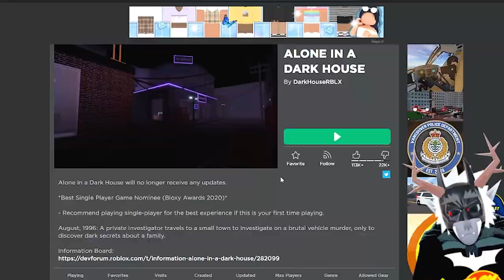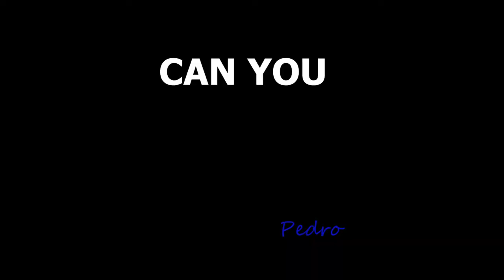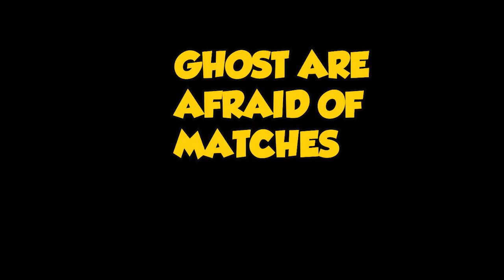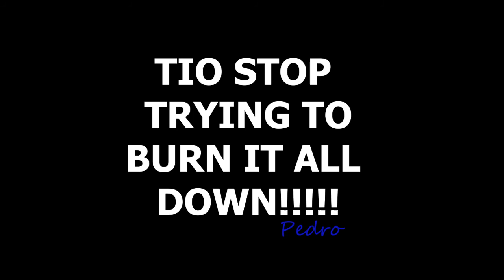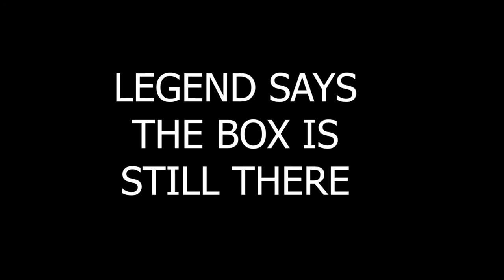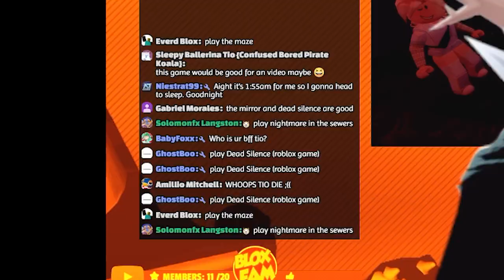CAN YOU SURVIVE? ALONE IN A DARK HOUSE 😱 | Roblox scary games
i WAS LEFT ALONE IN A DARK HOUSE in Roblox with Goatman ( Season 2021 )

🎶MUSIC CREDIT 🎶

🔻🎮ROBLOX 🎮🔻
🎮 Roblox Username: TioBaconToast

Roblox is a global platform where people gather together every day to imagine, create, and share experiences with each other in immersive, user-generated 3D worlds. The types of gameplay on Roblox are just as limitless as the imagination of the creators themselves.

Join the FamilyFriendly